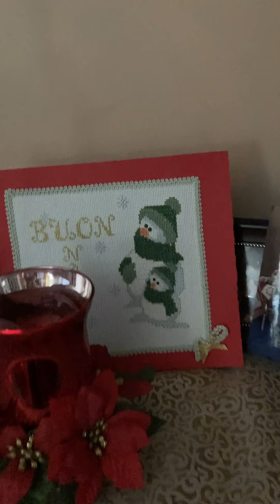MY FAT CHRISTMAS TREE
Tree came from north, I believe it called Abies pindrow from fir family. Has long needle and it can last for quite a long time, of course needs to be water every day. Some of my decoration was handmade. You probably you notice my lantern, bought in IKEA, and in stead of candle I filled that out with Christmas ornament. I think looks nice. In the fall I put little pumpkin. One my favourite décor is white Christmas tree made by my sister, absolutely love it!